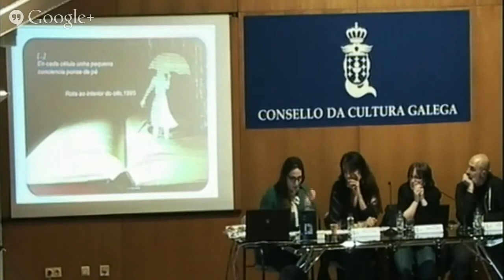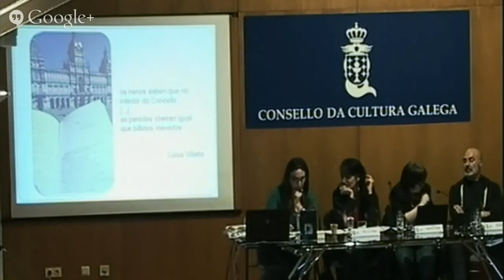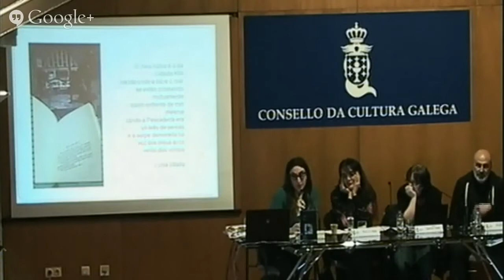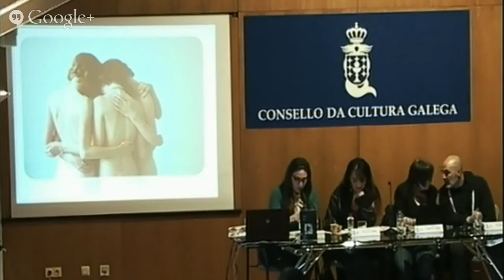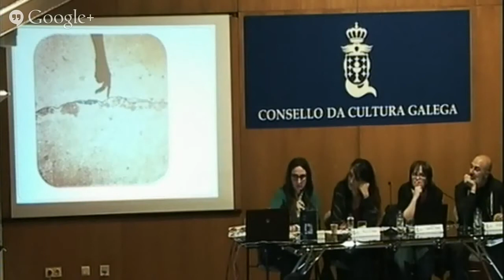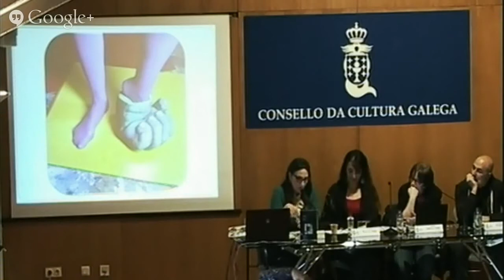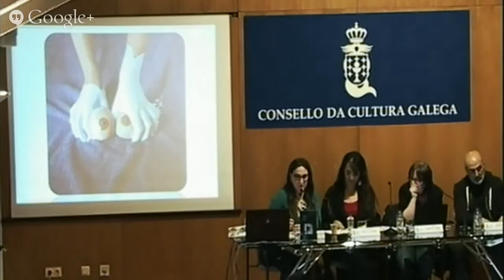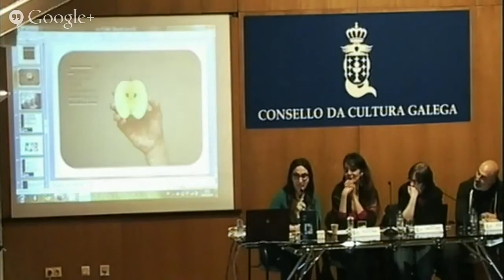Andar a cidade, andar o corpo. Achegas críticas sobre poéticas, topografías, xénero(s), mundos.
Xela Arias e Luísa Villalta: Letras, interartes, proxectos na fin de século
Xornada. Mércores, 26 de marzo de 2014
Presenta e modera: Carme Vidal
Interveñen: Estíbaliz Espinosa, Rexina Vega e Antón Lopo